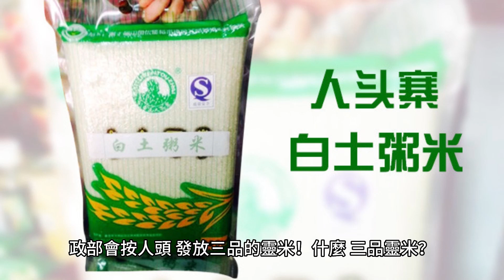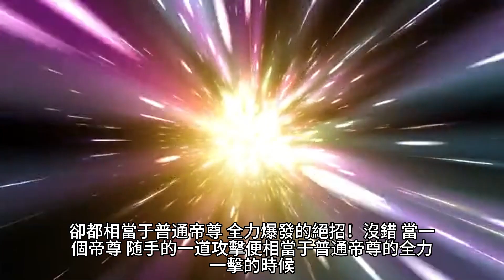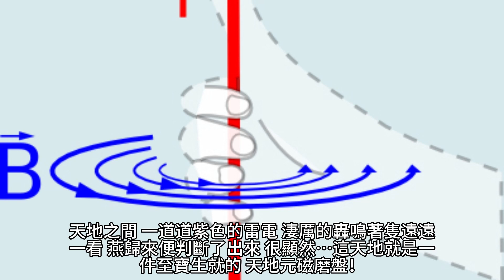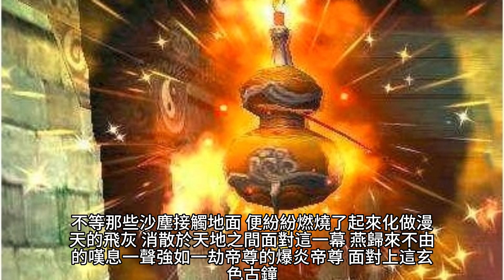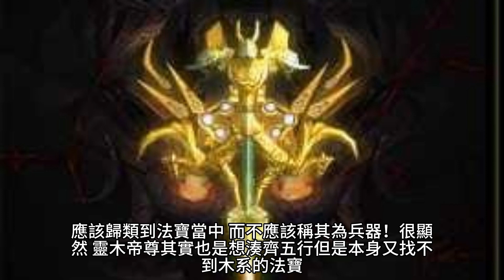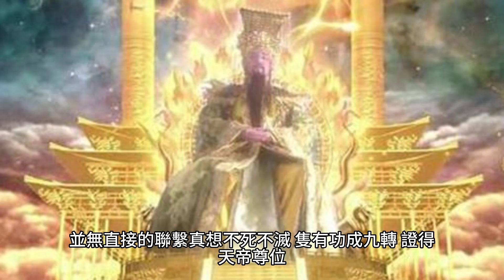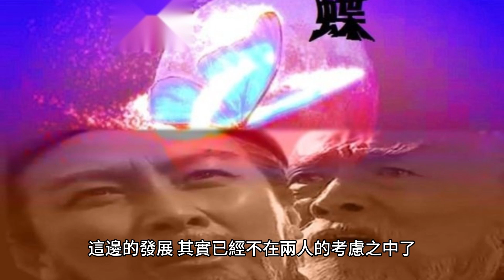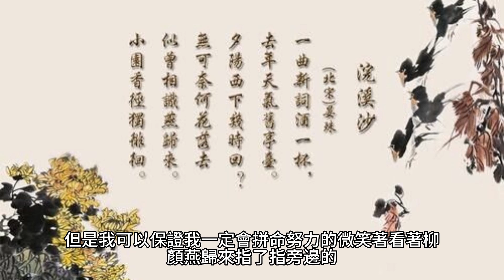{靈劍尊}1855~1870章 有聲字幕小說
靈劍尊
作者：雲天空